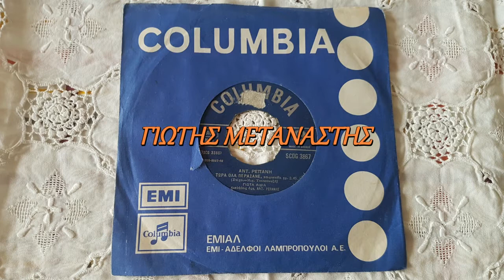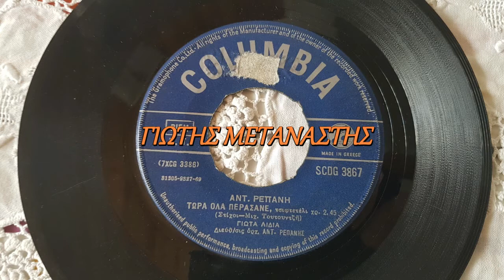ΤΩΡΑ ΟΛΑ ΠΕΡΑΣΑΝΕ-ΓΙΩΤΑ ΛΥΔΙΑ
ΣΤΑ ΠΑΛΙΑ ΛΑΙΚΑ ΓΙΩΤΗΣ ΜΕΤΑΝΑΣΤΗΣ Ο ΔΡΑΜΙΝΟΣ